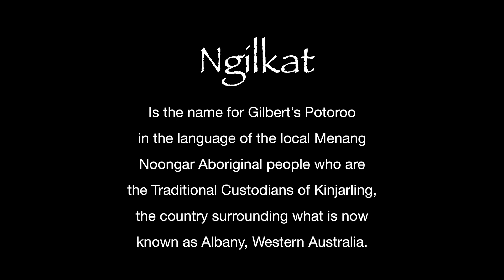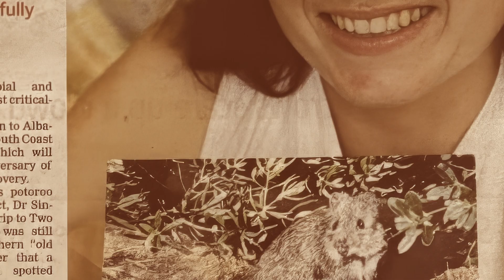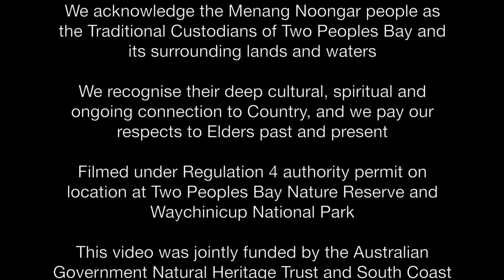Gilbert’s Potoroo Documentary – Ngilkat: Hope in the Balance (Full Film)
After months of sharing the five chapters of this journey, I’m thrilled to release the full-length film, a complete story that brings together every strand of the Gilbert’s Potoroo conservation effort.

Each chapter was a window into a different world, from fieldwork and habitat care to science, community, and hope.

Now, you can experience it as one seamless story with original music, colour design, and narration about those dedicating their lives to saving the world’s rarest marsupial.

About the project:

This video is part of a collaboration with   @PotorooOrg and  @southcoastnrm working together with @DBCAWA to protect Australia’s most endangered marsupial.

Produced, Filmed & Edited: Javier Delgado Esteban.

Narration: Matilda Johnson.

Score Composition: Javier Delgado Esteban. Javier Delgado Esteban. I - Wonder. II - Rediscovery. III - A Race Against Time. IV - Caring for Potoroos. V - What the Future Holds. 2025

Stock Images: Envato Australia and Wirestock. Gilbert ́s Potoroo courtesy of Dick Walker/GPAG. Potoroo release video at Two Peoples Bay courtesy of Leigh Whisson - Gilbert’s Potoroo Action Group.

With Gratitude

Dr Elizabeth Sinclair - UWA Oceans Institute
Dr Bronte Van Helden - South Coast Natural Resource Management Inc.
Dr Jackie Courtenay - Gilbert's Potoroo Action Group Inc.
Dr Sarah Comer - Department of Biodiversity, Conservation and Attractions
Dr Tony Friend - Department of Biodiversity, Conservation and Attractions
Steve Toole - Department of Biodiversity, Conservation and Attractions
Jennene Riggs - Riggs Australia Media

We acknowledge the Menang Noongar people as the Traditional Custodians of Two Peoples Bay and its surrounding lands and waters.

We recognise their deep cultural, spiritual and ongoing connection to Country, and we pay our respects to Elders past and present.

Filmed under Regulation 4 authority permit on location at Two Peoples Bay Nature Reserve and Waychinicup National Park.

This video was jointly funded by the Australian Government Natural Heritage Trust and South Coast NRM, a member of the Commonwealth Regional Delivery Partners Panel, and Gilbert’s Potoroo Action Group (GPAG).

South Coast NRM and GPAG work together with the Western Australian Department of Biodiversity, Conservation and Attractions (DBCA) to protect Australia’s most endangered marsupial.

00:00 The rarest mammal you've never heard of
00:41 Lost for 100 years then found
01:08 Whats the big deal
01:32 Why they are still in danger
01:55 You can help — donate, volunteer, share
02:18 Credits